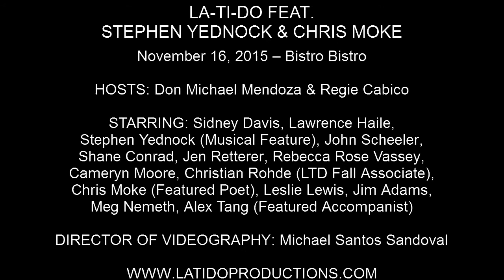Cameryn Moore - An excerpt from "for/play"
LA-TI-DO FEAT. STEPHEN YEDNOCK & CHRIS MOKE

November 16, 2015 – Bistro Bistro

HOSTS: Don Michael Mendoza & Regie Cabico

STARRING: Sidney Davis, Lawrence Hailes, Stephen Yednock (Musical Feature), John Scheeler, Shane Conrad, Jen Retterer, Rebecca Rose Vassey, Cameryn Moore, Christian Rohde (LTD Fall Associate), Chris Moke (Featured Poet), Leslie Lewis, Jim Adams, Meg Nemeth, Alex Tang (Featured Accompanist)